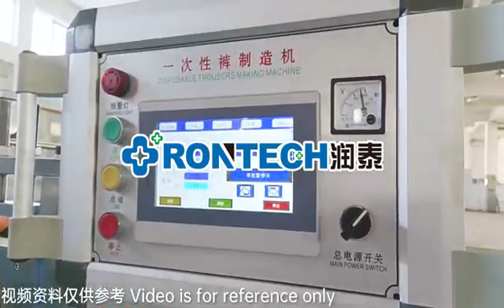Automatic shorts making machine